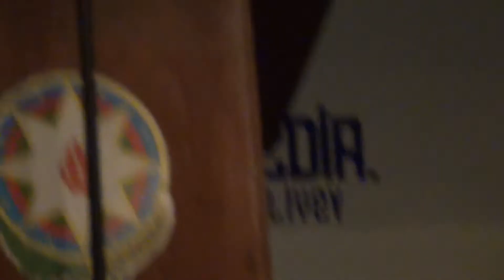ŞƏRHSİZ.Muxax, →Zaqatala,→ Azerbaijan.→Muxax NET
Bəyənək və paylaşaq!
.Muxax, →Zaqatala,→ Azerbaijan.→Muxax NET
3 February 2014